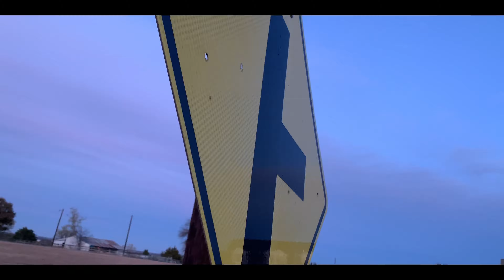l A$AP ROCKY X TYLER THE CREATOR - POTATO SALAD l VLOG 4 l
A slow morning turning into a interesting day...so yeah
YO help me get my name out there YERRRRR
but fr id appreciate that
LIKE and SUBSCIBE if you havent AND
THANK YOU 4 WASHING really
LATER YALL.